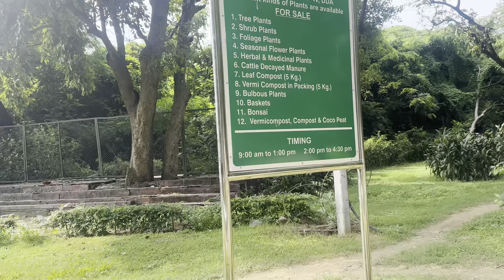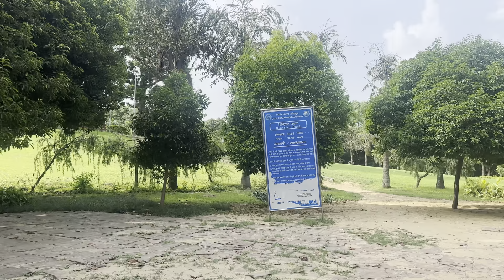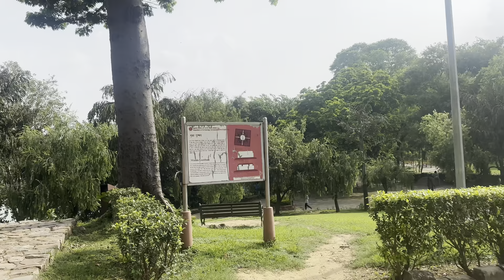Bandar spa krre hai 😱 |deer park at Hauz khaz |bibh vlogs